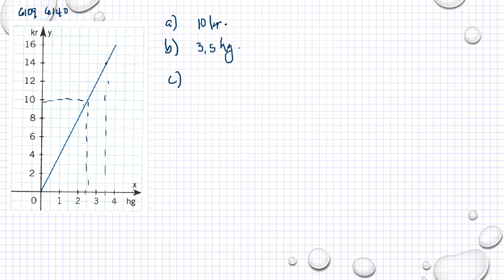Matematik 5000 Ma 1b Kapitel 6 Grafer och funktioner Proportionalitet 6140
Matematik 5000 Ma 1b   Kapitel 6   Grafer och funktioner   Proportionalitet   6140      Besök gärna min google site för mer matte videoklipp :